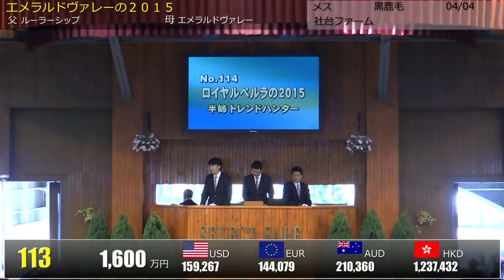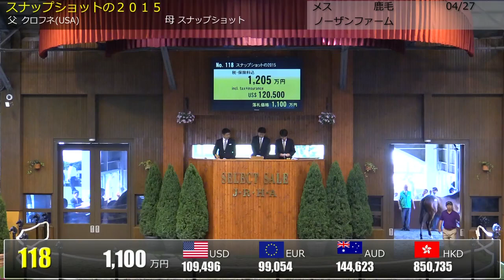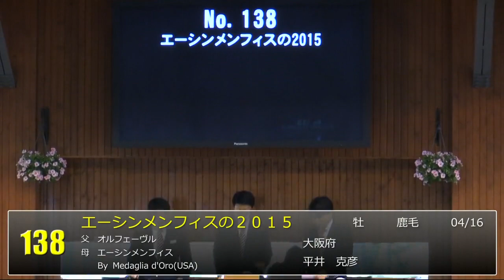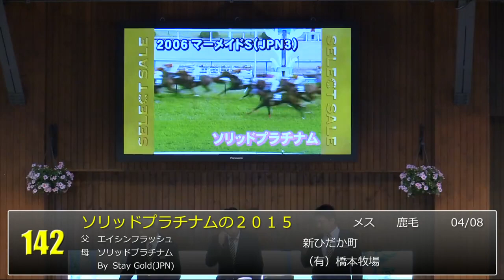セレクトセール2016 １日目 上場番号101～150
2016/7/11に北海道ノーザンホースパークにて開催された
セレクトセール２０１６の模様です。

上場番号 101～150